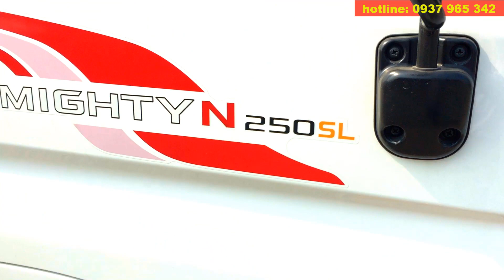✅Xe Tải Bình Dương - Xe tải Hyundai 1.9 Tấn N250SL thùng kín toàn bộ Inox siêu dài 4m3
Thông số chung xe Hyundai N250SL
Trọng lượng bản thân: 2450 kG
Phân bố :
- Cầu trước: 1400 kG
- Cầu sau: 1050 kG
Tải trọng cho phép chở: 2350 kG
Số người cho phép chở: 3 người
Trọng lượng toàn bộ: 4995 kG
Kích thước lòng thùng hàng (hoặc kích thước bao xi téc): 4250 x 1850 x 1700/--- mm
Khoảng cách trục: 3310 mm
Vết bánh xe trước / sau: 1485/1275 mm
Số trục: 2
Công thức bánh xe: 4 x 2
Loại nhiên liệu: Diesel
Động cơ
Nhãn hiệu động cơ: D4CB
Loại động cơ: 4 kỳ, 4 xi lanh thẳng hàng, tăng áp
Thể tích: 2497 cm3
Công suất lớn nhất /tốc độ quay: 95.6 kW/ 3800 v/ph
Lốp xe
Số lượng lốp trên trục I/II/III/IV: 02/04/---/---/---
Lốp trước / sau: 6.50R16 /5.50R13
Phanh trước /Dẫn động: Phanh đĩa /Thuỷ lực, trợ lực chân không
Phanh sau /Dẫn động: Tang trống /Thuỷ lực, trợ lực chân không
Phanh tay /Dẫn động: Tác động lên bánh xe trục 2 /Cơ khí
Kiểu hệ thống lái /Dẫn động: Trục vít - ê cu bi /Cơ khí có trợ lực thuỷ lực
Hyundai_N250_SL hyundai n250 sl